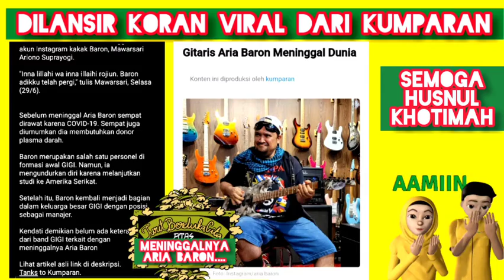Sedih! manejer Band GIGI Aria Baron Meninggal dunia.